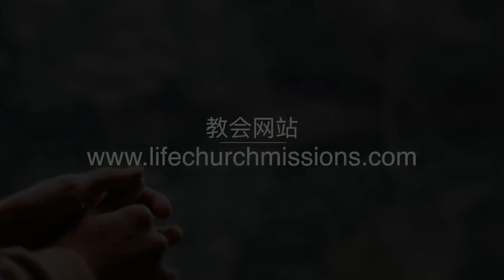20200301 祷告会 | 神在大灾难中如何保守敬畏他的人？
「祷告会」信息短讲分享
主题：神在大灾难中如何保守敬畏他的人？

「Prayer Meeting」
Title：How does God keep those who fear Him in the great disaster?